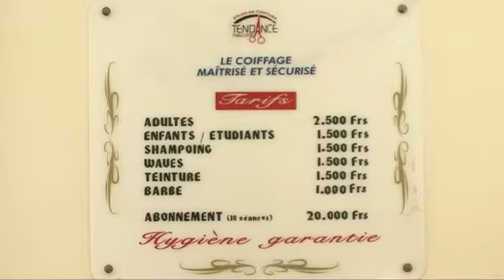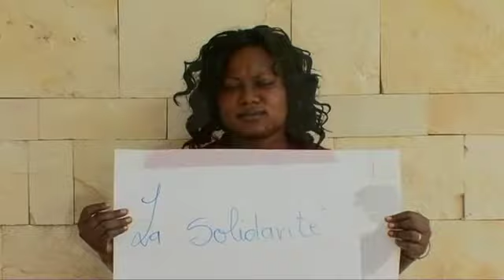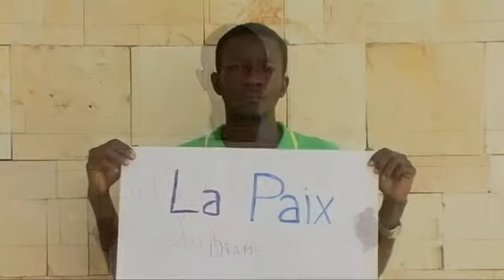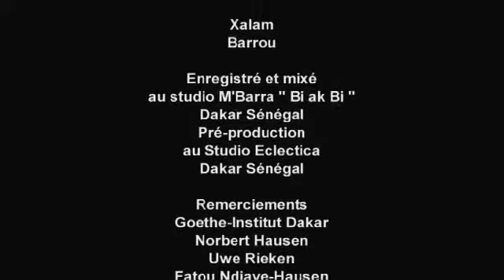L'islam c'est la paix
Documentaire musical de Moussa SEYDI